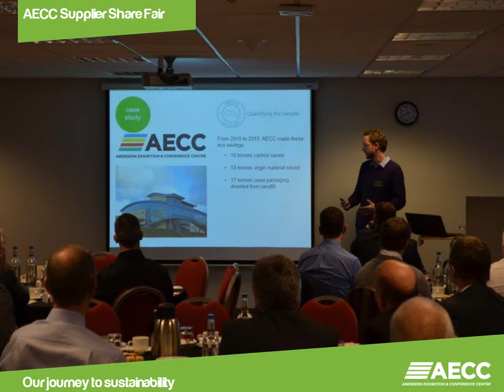Supplier Share Fair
AECC's Supplier Share Fair 29th January 2015